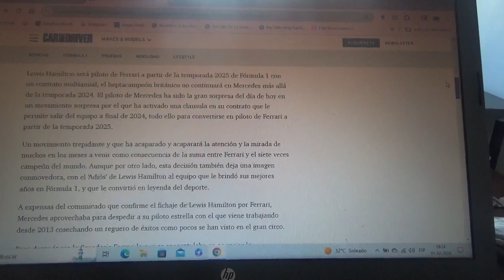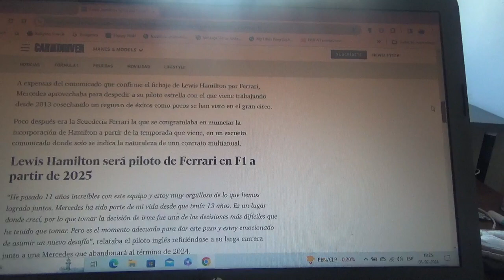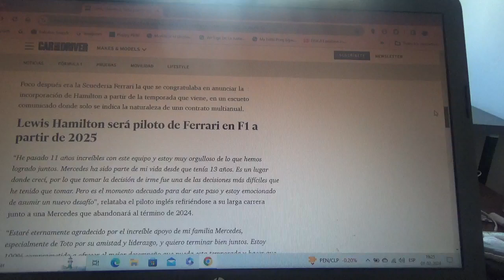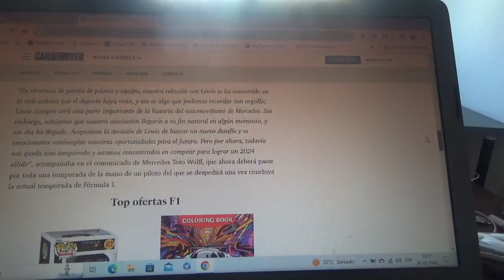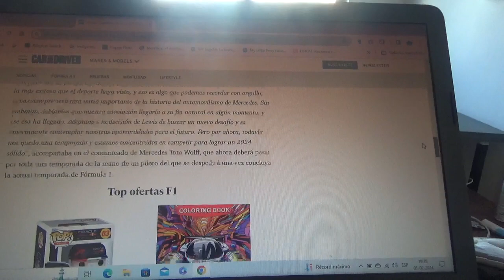Lewis Hamilton nuevo piloto oficial de Scuderia Ferrari para la Temporada 2025 de F1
Con esto el piloto inglés séptuple campeón mundial de Fórmula 1 dejará el equipo Mercedes Benz luego de 11 años en el conjunto domiciliado en Brackley antes de debutar el año siguiente en el conjunto domiciliado en Maranello